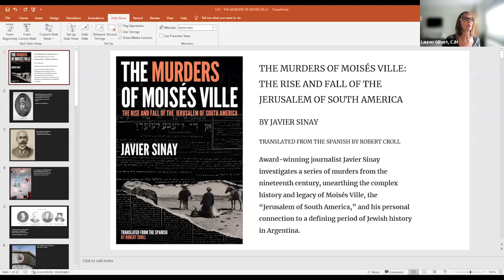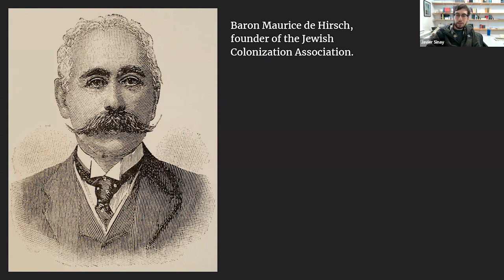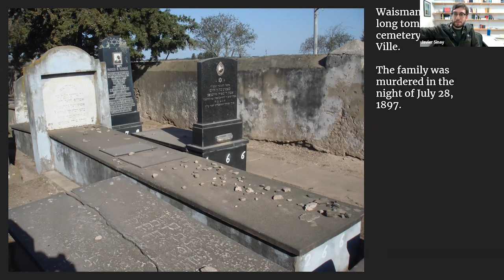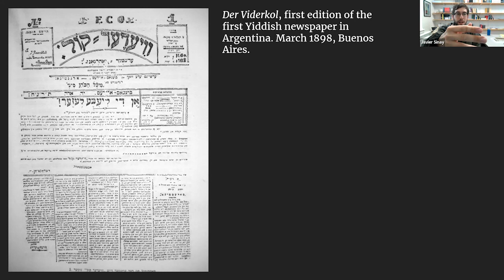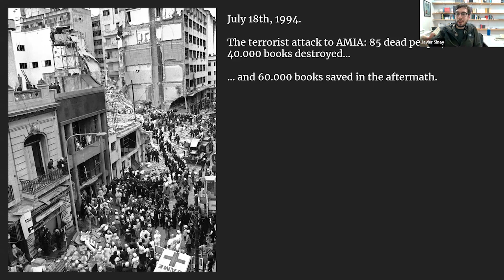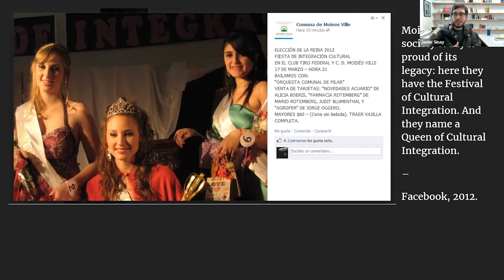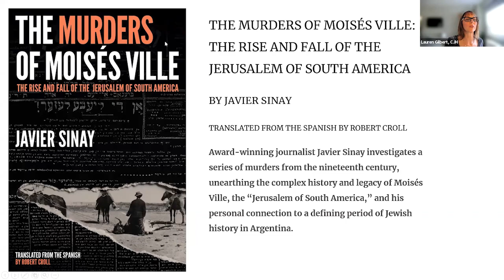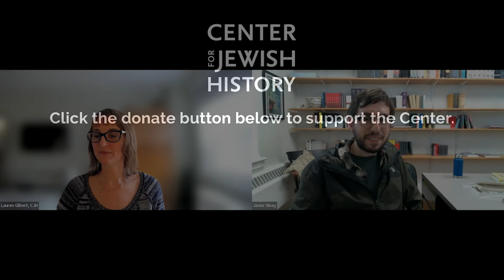The Murders of Moisés Ville: The Rise and Fall of the Jerusalem of South America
When Argentine journalist Javier Sinay discovers an article from 1947 by his great-grandfather detailing 22 murders that had occurred in Moisés Ville at the end of the 19th century, he launches his own investigation that soon turns into something deeper: an exploration of the history of Moisés Ville, one of the first Jewish agricultural communities in Argentina, and Sinay's own connection to this historically thriving Jewish settlement.

Seeking refuge from the pogroms of Czarist Russia, a group of Jewish immigrants founded Moisés Ville in the late 1880s. Like their town's prophetic namesake, these immigrants fled one form of persecution only to encounter a different set of hardships: exploitative land prices, starvation, illness, language barriers, and a series of murders perpetrated by roving gauchos who preyed upon their vulnerability. Sinay, though a descendant of these immigrants, is unfamiliar with this turbulent history, and his research into the spate of violence plunges him into his family's past and their link to Moisés Ville. He combs through libraries and archives in search of documents about the murders and hires a book detective to track down issues of Der Viderkol, the first Yiddish newspaper in Argentina, which was started by his great-grandfather. Through interviews with his family members, current residents of Moisés Ville, historians, and archivists, Sinay compiles moving portraits of the victims of these murders and reveals the fascinating and complex history of the town once known as the "Jerusalem of South America."

The author was in conversation with Lauren Gilbert, Senior Manager for Public Services at the Center for Jewish History.